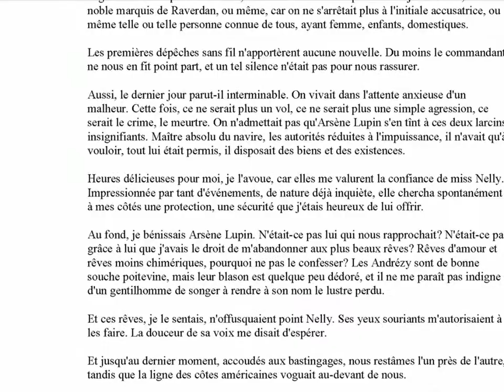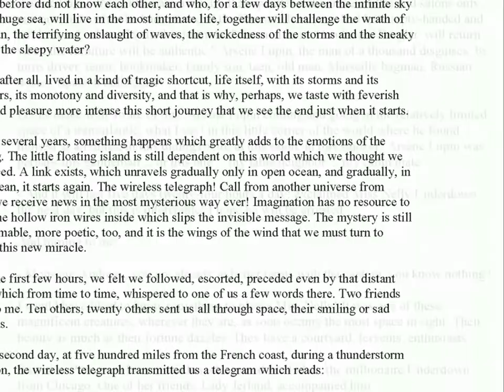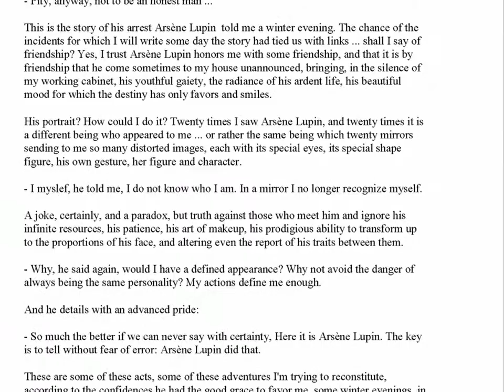Arsène Lupin, gentleman-cambrioleur (Arsene Lupin, The Gentleman Burglar)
Livre bilingue anglais/français (Bilingual English/French Book)

par Maurice Leblanc; traducteur et éditeur: Nicolae Sfetcu (by Maurice Leblanc; translator and editor: Nicolae Sfetcu)

Arsène Lupin, gentleman-cambrioleur est un recueil de neuf nouvelles, écrites par Maurice Leblanc, qui constituent les premières aventures d'Arsène Lupin. La couverture en couleurs de l'édition originale est dessinée par Henri Goussé.
La première nouvelle du recueil, L'Arrestation d'Arsène Lupin, est publiée en juillet 1905 dans le journal Je sais tout. Il s'agit de la première nouvelle mettant en œuvre Arsène Lupin. Celle-ci ayant rencontré un réel succès, Maurice Leblanc est encouragé à écrire la suite par son éditeur. Or, comme l'auteur est perplexe sur la façon de poursuivre les aventures d'un héros qui vient d'être coffré, l'éditeur l'enjoint de le faire évader. La saga du gentleman-cambrioleur est née. Plusieurs nouvelles paraissent dans Je sais tout, à intervalles irréguliers, jusqu'en 1907, avant d'être regroupées en volume.

(Arsene Lupin, The Gentleman Burglar is a collection of nine stories, written by Maurice Leblanc, who constitute the first adventures of Arsene Lupin. The color cover of the original edition is designed by Henri Goussé.
The first story in the collection, The Arrest of Arsene Lupin, was published in July 1905 in the newspaper Je sais tout. This is the first story implementing Arsène Lupin. It has a real success, Maurice Leblanc is encouraged to write the sequel by his editor. Or, as the author is perplexed on how to continue the adventures of a hero who has been locked up, the publisher ordered to him to escape. The saga of the gentleman thief was born. Several new appeared in Je sais tout, at irregular intervals, until 1907, before being grouped in volume.)

CONTENTS (SOMMAIRE):

L'arrestation d'Arsène Lupin
(The Arrest of Arsène Lupin)
Arsène Lupin en prison
(Arsène Lupin in Prison)
L'évasion d'Arsène Lupin
(The Escape of Arsène Lupin)
Le mystérieux voyageur
(The Mysterious Traveller)
Le collier de la Reine
(The Queen's Necklace)
Le sept de cœur
(The Seven of Hearts)
Le coffre-fort de Madame Imbert
(The Safe of Madame Imbert)
La perle noire
(The Black Pearl)
Herlock Sholmès arrive trop tard
(Sherlock Holmes Arrives Too Late)
Référence
(Reference)
Traduction
- Nicolae Sfetcu
- - Du même auteur
(Translation)
- Nicolae Sfetcu
- - By the same author
Maison d'édition
- MultiMedia Publishing
(Publishing House)
- MultiMedia Publishing

Musique (Music): Minor Blues for Booker (E's Jammy Jams)